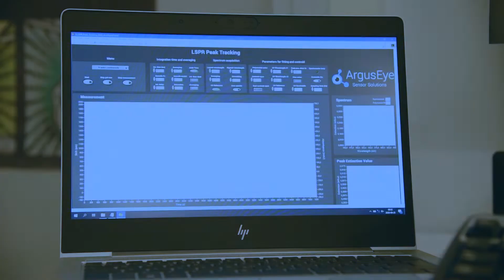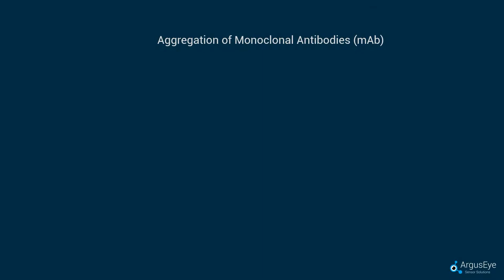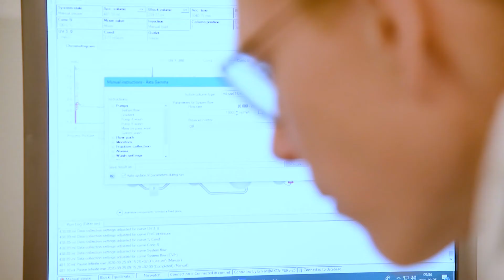ArgusEye in Testa Challenge 2022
0:04 ArgusEye sensor systems in biopharma
0:25 The technology
0:54 Integrated in bioprocessing/biopharma
1:52 Today and the future for ArgusEye